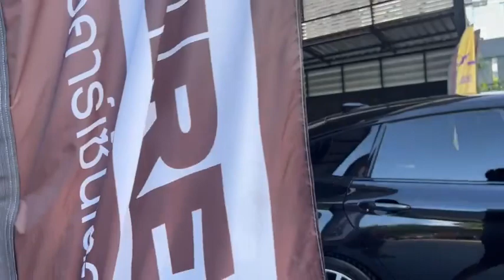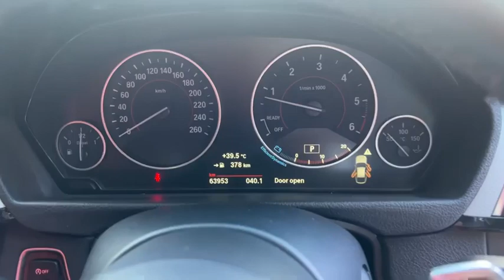320d GT ดีเซล 6หมื่นโลแท้ มือเดียว ประวัติดีมากๆๆๆ BSIถึงปี2024 คุ้มสุดดดดด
😍BMW 320d GT M-Sport LCI(F34)
ปี: 2019
ไมล์: 64,000 กม.
✅ BSI ยังมีถึงปี24❤️

"รถสภาพสวย ประวัติดี 320d GT M-Sport LCI BSI ถึงปี 2024"

- เจ้าของเดียว โฉมไมเนอร์เช้น LCI ปี2019แท้
- รุ่นท็อป M-Sport จากโรงงาน สีดำเบาะแดง ออกป้ายแดงเกือบ 3 ล้าน
- ออฟชั่นเต็มจอใหญ่ Navi, iDrive TouchPad, Interface multimedia เวอร์ชั่นใหม่, กล้องถอยหลัง, Comfort Access, ฝาท้ายไฟฟ้า
- เครื่องดีเซล TwinPower Turbo บล็อกใหม่ล่าสุด 190 แรงม้า แรงขึ้น เสียงเงียบลง แต่ประหยัดน้ำมันมากขึ้น พร้อมเกียร์ไฟฟ้า 8-speed
- รุ่น GT สปอร์ตแต่ภายในกว้างขวางมากๆเทียบเท่าซีรี่5
- BSI ซ่อมฟรีถึง 2/2024 หรือ 100,000 กม. วารันตีถึง 200,000 กม.

ราคาพิเศษสุดเพียง 1,590,000 บาท ดาวน์เท่าไหร่ก็ได้ เริ่ม0%
🔥มีโปรดอกเบี้ยพิเศษ เริ่ม 2.69% ถูกมากกกก อย่างคุ้ม 🔥🔥

More info.

โชว์รูมADMIRE
อยู่เยื้อง รพ.ยันฮี ระว่างซอยจรัญสนิทวงศ์ 89-91 (ติดสถานีรถไฟฟ้าบางอ้อ)